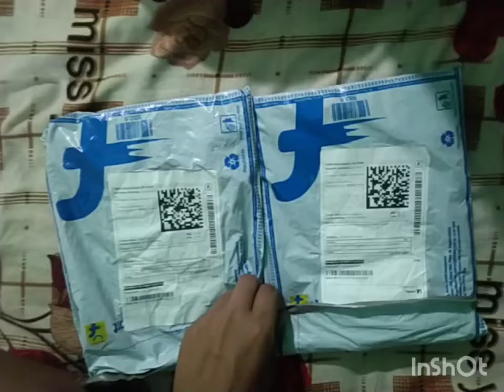smartRAHO baby boys cotton blend tshirt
smartRAHO baby boys cotton tshirt/smartRAHO tshirt flipkart/ small child tshirt/flipkart sell baby tshirt/...